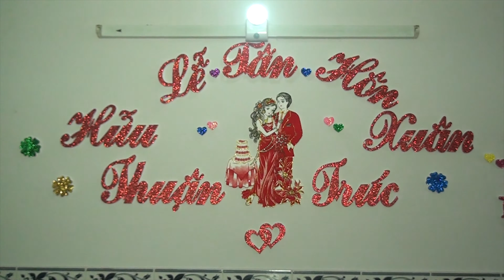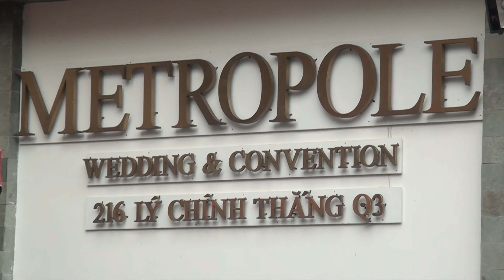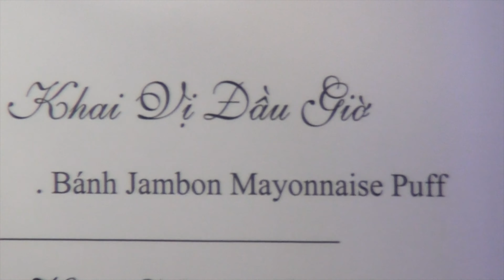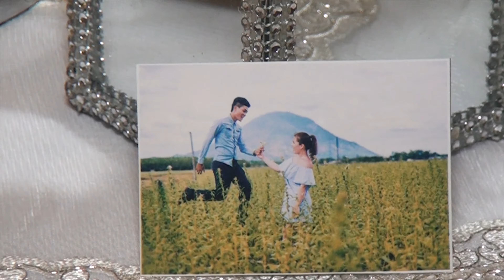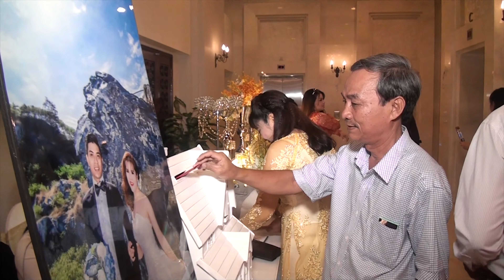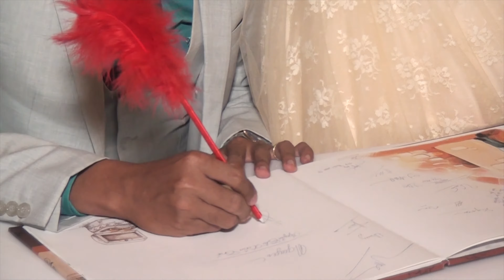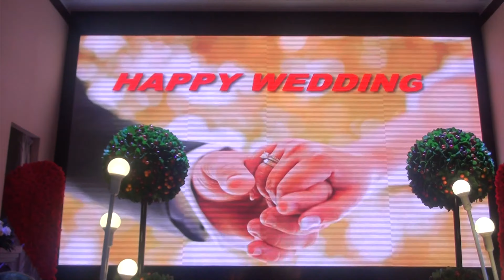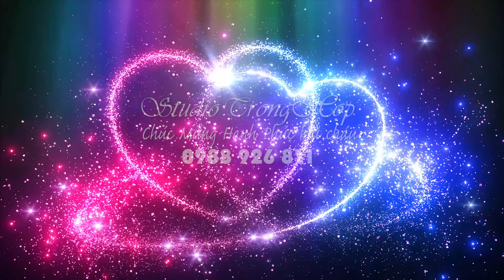Cưới Hữu Thuận Xuân Trúc HD2